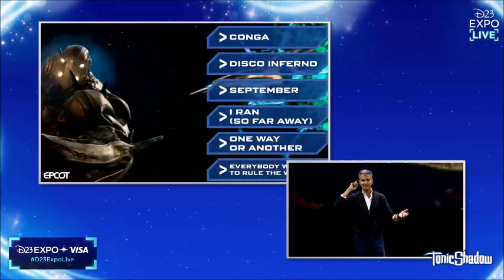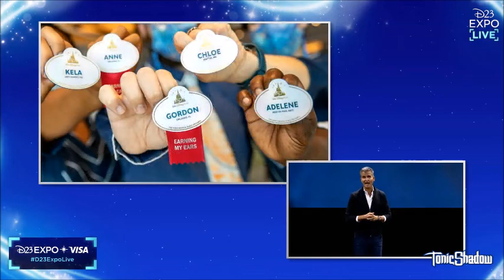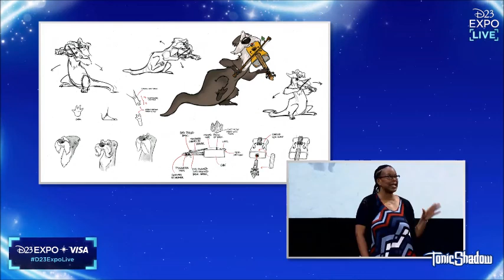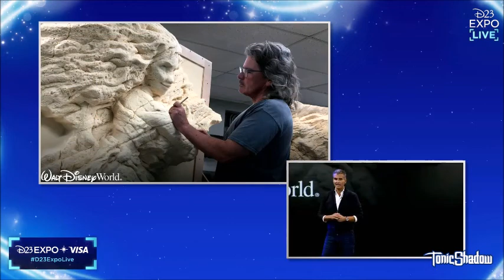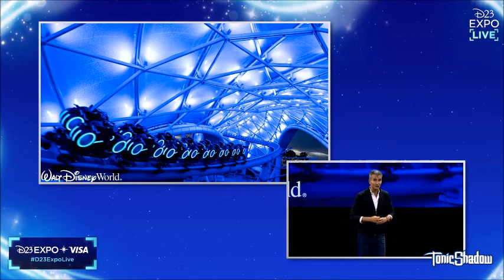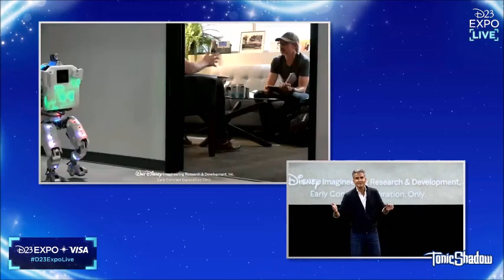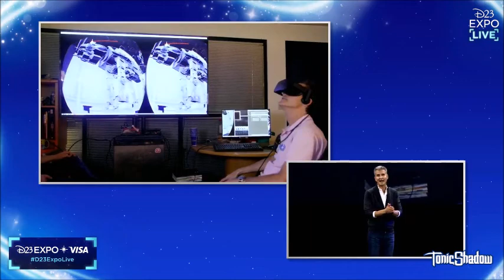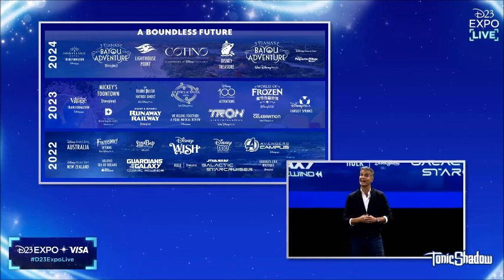A Boundless Future: Disney Parks, Experiences and Products | D23 Expo 2022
at D23 Expo 2022, Disney Parks, Experiences and Products Chairman Josh D’Amaro shared a look into the future for Disney theme parks and beyond, with announcements that continue to defy expectations and inspire imagination. Highlights included the expansion of Avengers Campus at Disneyland Resort with a third attraction; a first look at the Disney Treasure, the next ship joining the Disney Cruise Line fleet; a closer look at the Frozen-themed lands coming to three park destinations around the world; and a behind-the-scenes look at the blue-sky brainstorming of Disney Imagineers.

“It’s terrific to be together in person and connect with our fans again at D23 Expo. I love sharing in the excitement with them for what we have ahead of us,” said Josh D’Amaro. “As the world’s greatest storytellers, I’m thrilled to share the new and innovative ways we are bringing next-generation Disney magic to life across Disney parks and experiences.”

As D’Amaro welcomed thousands of fans back to the ultimate Disney fan event for the first time since 2019, the audience was wowed by appearances from special guests, celebrities, never-before-seen characters and electric performances that filled Hall D23 with music and excitement.

Singer-songwriter Jordan Fisher kicked off the show with a rousing performance of the popular anthem “Happily Ever After.” Executive Producer and Disney Legend Jon Favreau joined to share a first look at the Mandalorian and Grogu before they encounter guests starting in mid-November inside Star Wars: Galaxy’s Edge at Disneyland Park in Anaheim. Then, Marvel Studios President Kevin Feige shared how Avengers Campus at Disneyland Resort will expand the multiverse with a third attraction, along with the debut of the Incredible Hulk, who will appear in his Quantum Suit at Avengers Campus in California beginning next week for a limited time.

The audience was brought to their feet with a stellar performance by Disney Legend and Tony Award-winner Anika Noni Rose, the voice of Tiana in Walt Disney Animation Studios’ “The Princess and The Frog,” as more details were revealed about Tiana’s Bayou Adventure coming to Walt Disney World Resort and Disneyland Resort in late 2024. As D’Amaro shared a closer look at the Frozen-themed areas coming to Hong Kong Disneyland, Tokyo Disney Resort and Disneyland Paris, the audience was treated to a moving rendition of the “Frozen 2” hit song “Into the Unknown” performed in Cantonese, Japanese and French.

A highlight of the morning included a look at what’s possible when Disney Imagineers and their collaborators dream big. Disney Animation Chief Creative Officer Jennifer Lee, the Academy Award-winning writer and director of “Frozen” and “Frozen 2,” shared how the studio is working with Walt Disney Imagineering on concept explorations for Dinoland U.S.A. at Disney’s Animal Kingdom park and potential expansion opportunities at Magic Kingdom park, both at Walt Disney World. Finally, D’Amaro offered a look at Disney100, the biggest celebration in the company’s history, which will kick off in January.

(The Video belongs to Disney(c), put also includes High-Definition images on some future projects)